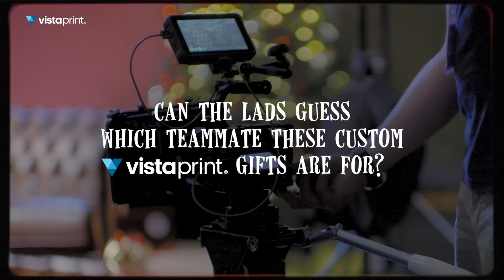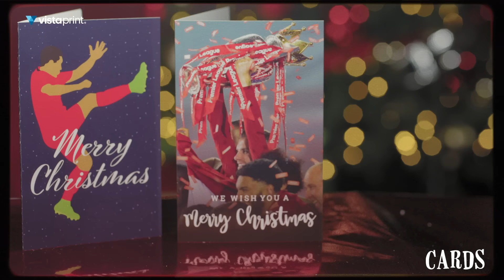'This is a dream come true' | Guess the Christmas present with Van Dijk, Adrian & Fabinho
Presented by VistaPrint, watch as the Reds trio open up a selection of presents for their teammates, including a special Dejan Lovren cushion, Joel Matip's blanket and more. .